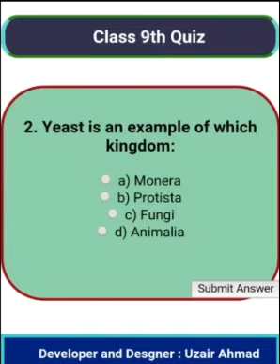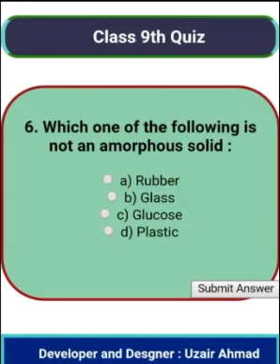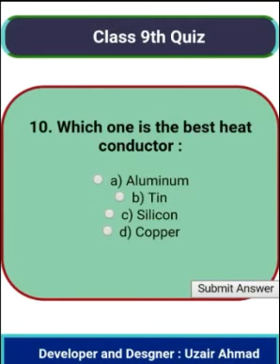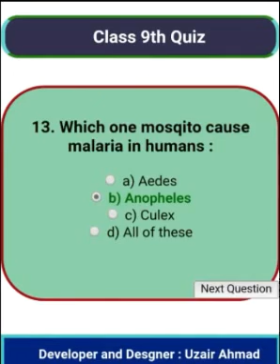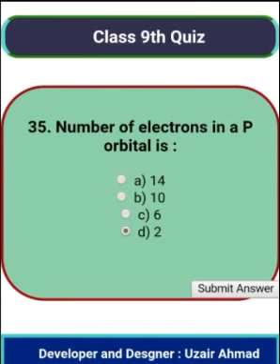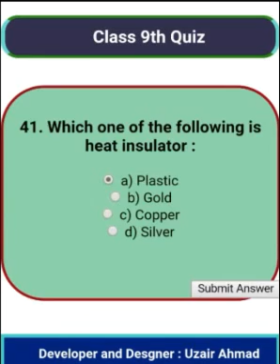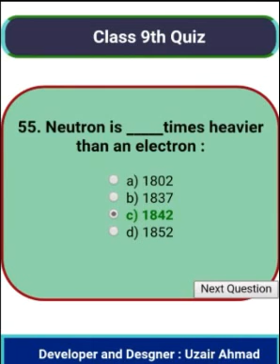9th class Quiz app, developer and designer Uzair Ahmad.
9th class Quiz app for science subjects, Biology, Physics and Chemistry.
Developer and designer Uzair Ahmad.